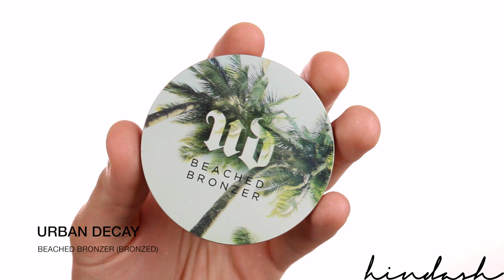EYEBROW FOCUS | التركيز على رسم الحاجب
Drawing eyebrows on my lovely and brave cousin Kiko! Show her some love in the comments!